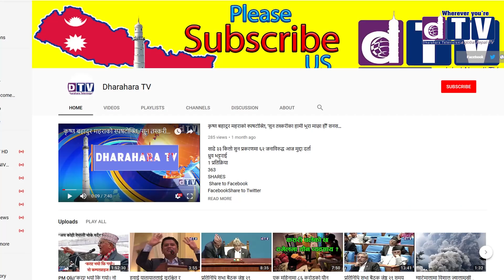गोबिन्द केसीका नाममा किन लड्दै छन पार्टीहरु।।Gobinda Kc,Kp oli , Parchanda, sher Bahadur,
गोबिन्द केसीका नाममा

किन लड्दै छन पार्टीहरु
Gobinda Kc,Kp oli , Parchanda, sher Bahadur,

Web: Dharahara.tv